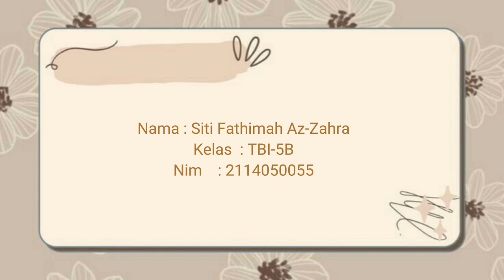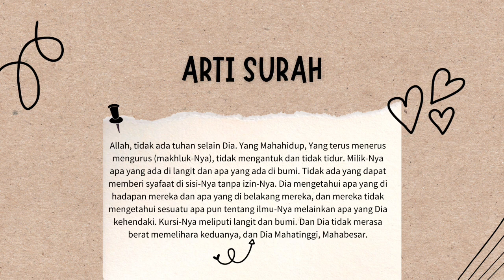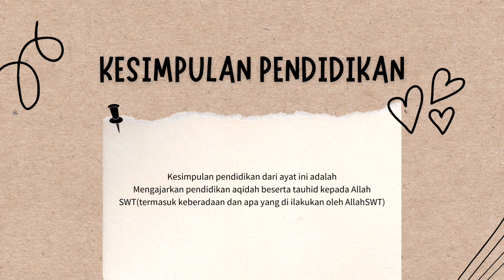TAFSIR TARBAWI- AYAT KE 2-SURAH AL BAQARAH AYAT 255- PENJELASAN AYAT, KOMPONEN PENDIDIKAN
Nama: Siti Fathimah Az-Zahra
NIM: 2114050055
Kelas: TBI-5B
Dosen: Dr. Zulhedi M.Ag